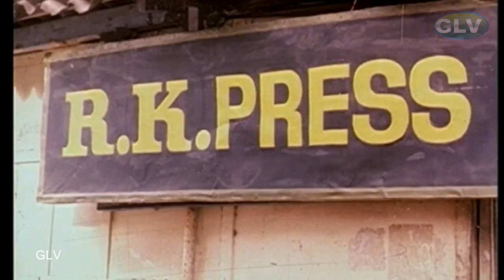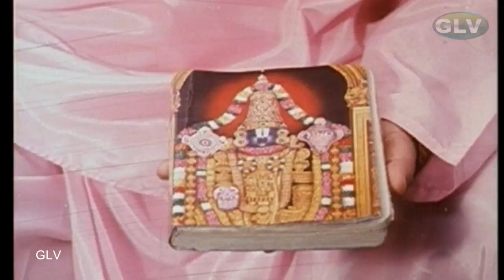கில்லாடி மாப்பிள்ளை பகுதி 2 | பாண்டியராஜன் , சிந்துஜா இணைந்து நடித்த சூப்பர் ஹிட் காதல் திரைப்படம்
கில்லாடி மாப்பிள்ளை பகுதி 2 | பாண்டியராஜன் , சிந்துஜா இணைந்து நடித்த சூப்பர் ஹிட் காதல் திரைப்படம் . கில்லாடி மாப்பிள்ளை பாண்டியராஜன் , வடிவேல் இணைந்து நடித்த சூப்பர் ஹிட் காமெடி திரைப்படம் . கில்லாடி மாப்பிள்ளை திரைப்படம் | பாண்டியராஜன் நடித்த சூப்பர் ஹிட் காமெடி திரைப்படம் | HD . Pandiyarajan super hit comedy movie . Super hit love movie . Super hit parents centiment movie . Rajaram (Pandiarajan) and his friend Dhanapal (Chinni Jayanth) are college students and they live together. Rajaram's father (Mohan Gandhiraman) decides to arrange the wedding between Rajaram and his relative Sarasu (Divyasri), who is very outspoken. Rajaram is at first reluctant about this marriage, but he accepts because of his father's insistence. Sarasu really loves Rajaram. In the meantime, Rajaram falls in love with the college girl Shanthi (Sindhuja). When Rajaram proposes his love for Shanthi, she rejects it. Shanthi, even so, advises him to convince her parents. What transpires later forms the crux of the story. Super hit comedy movie . Fully Entertained movie .
Directed by : J. George Prasad
Written by : M. S. Kamalesh Kumar (dialogues)
Screenplay by : J. George Prasad
Story by : Aadi Vishnu
Leading Characters : Pandiarajan, Sindhuja, Divyasri,  Venniradai Moorthy, C. R. Saraswathi, S. S. Chandran, Vadivelu, Jayalalita, Chinni Jayanth, Meesai Murugesan, Vinodh, Mohan Gandhiraman, Srilekha, Lakshmi Priya, Bindu Madhavi, Loose Mohan .
Cinematography : Babji
Edited by : N. Benerji
Release date : 26 August 1994
Country : India
Language : Tamil